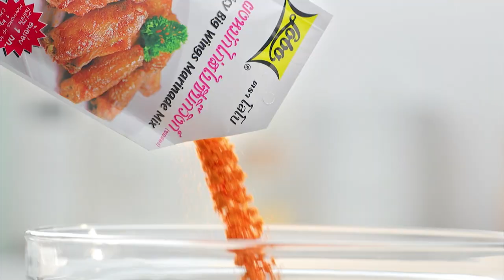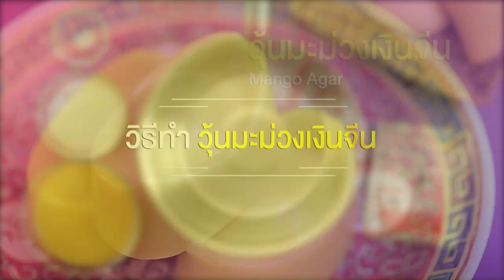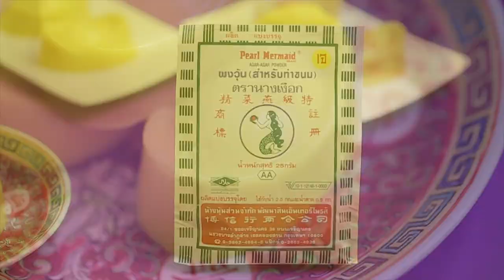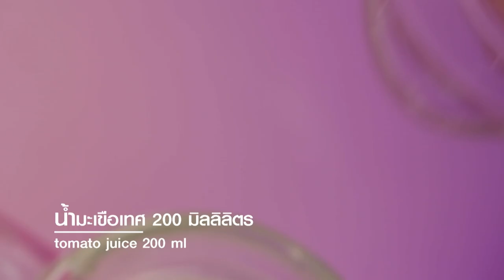รายการ "อดเปรี้ยวกินหวาน" อ.ยิ่งศักดิ์ สาธิตทำ "คัพเค้กแอปเปิลสด" I EP 89 [ 2/3 ]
คัพเค้กแอปเปิลสด 🍎 🍎 ถือว่าเป็นคัพเค้กที่ดีต่อสุขภาพเลยหล่ะ เพราะว่าแอปเปิลเป็นผลไม้ที่มีประโยนช์มาก อดเปรี้ยวกินหวาน วันนี้ 'อ.ยิ่งศักดิ์' มีสูตรมาฝากคุณผู้ชมคร่ะ 💕

▲Line @yingsakfood